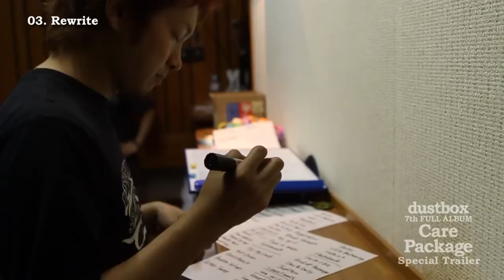dustbox 7th ALBUM "Care Package" Special Trailer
dustbox 7th FULL ALBUM
 『Care Package』（ケア パッケージ）
Special Trailer公開！

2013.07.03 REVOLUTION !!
FGCA-27 / 2,500円（TAXIN）/ 15 SONGS

01. Dreamy Spaceship　（ドゥリーミー スペースシップ）
02. 1+1=∞ - One Plus One Is Infinite -　（ワン プラス ワン イズ インフィニット）
03. Rewrite　（リライト）
04. Riot　（ライオット）
05. Still Believing　（スティル ビリーヴィング）
06. The Red Sun And The Blue Moon　（ザ レッド サン アンド ザ ブルー ムーン）
07. Don't Worry, My Friend　（ドント ウォーリー マイ フレンド）
08. We Will Surely Meet Again　（ウィー ウィル シュアリー ミート アゲイン）
09. Dance Until Morning　（ダンス アンティル モーニング）
10. Betty　（ベティー）
11. Promise You -2013-　（プロミス ユー -2013-）
12. Like A Phoenix　（ライク ア フェニックス）
13. Want A Kanojo　（ウォント ア カノジョ）
14. Born To Be Happy　（ボーン トゥー ビー ハッピー）
15. Imagine　（イマジン）